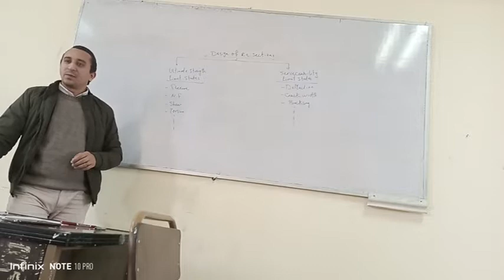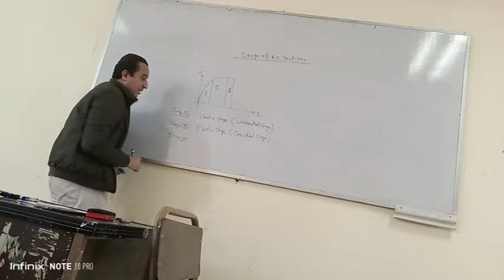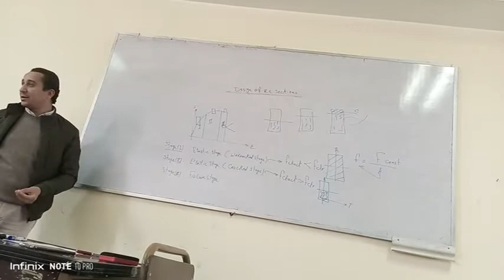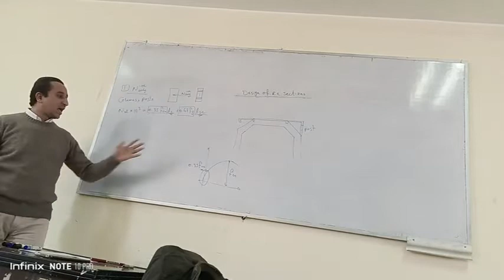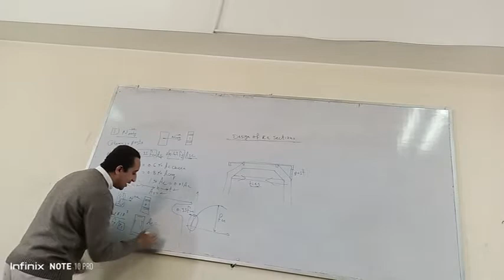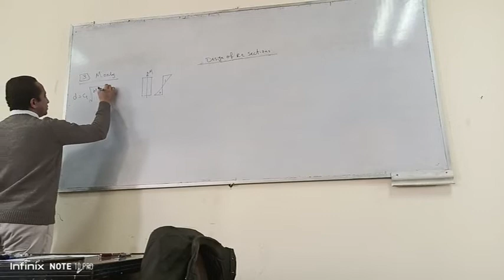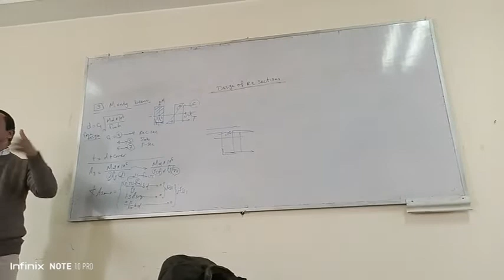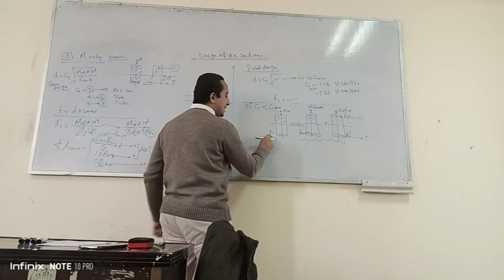design of reinforced concrete sections eng Ahmed reshwan sec1 part 1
civiliano Y